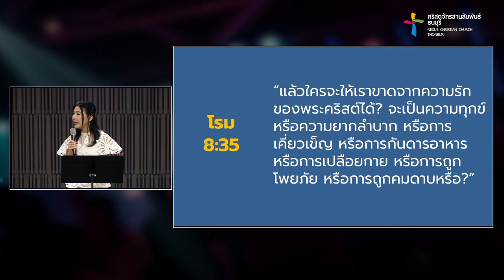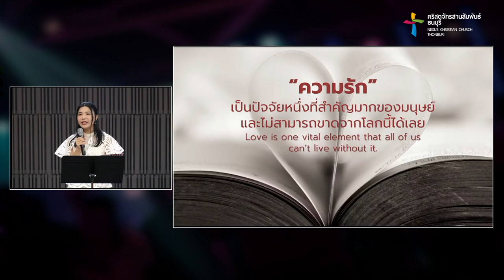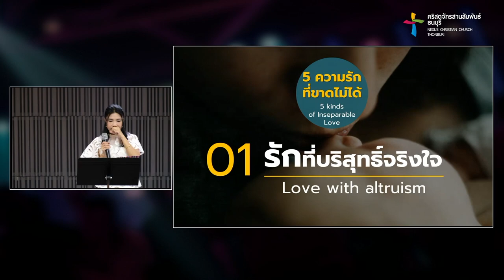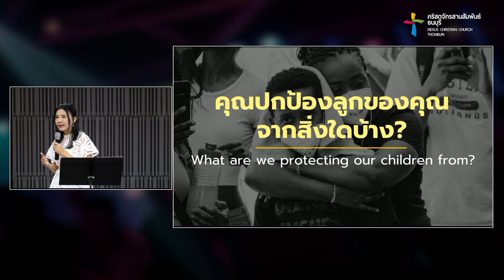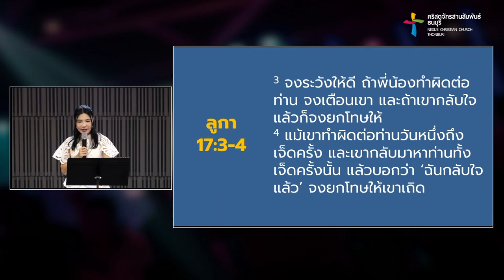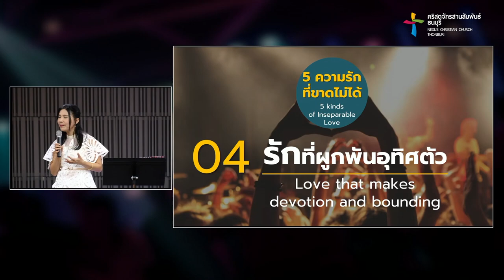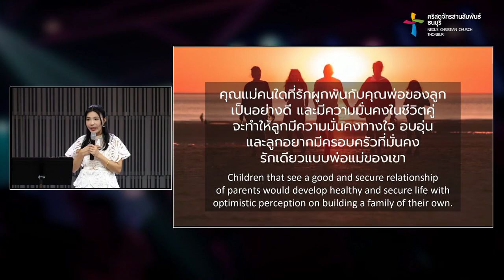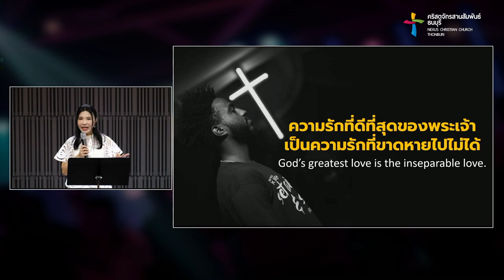รักที่ขาดไม่ได้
"ฉันเกือบทำให้ต้นไม้ตาย เพราะไม่ได้ให้ร่มเงาที่มากพอ"

การใช้ชีวิตในโลกนี้ คุณอาจมีปัจจัยหลายอย่างที่สำคัญในการดำเนินชีวิตเหมือนกับต้นไม้ที่ต้องการดิน น้ำ อากาศ แร่ธาตุ ปุ๋ย แสงแดดที่เหมาะสม

มนุษย์ก็ต้องการอาหาร เสื้อผ้า ที่อยู่อาศัย ยารักษาโรค โรงพยาบาล เครื่องมือสื่อสาร Social Media ความสงบ และความรัก เป็นต้น

ถ้าคุณขาดปัจจัยที่สำคัญต่อชีวิตจริงๆ เพียง 1 ปัจจัย ชีวิตของคุณจะถูกกระทบอย่างร้ายแรง คุณอาจห่อเหี่ยวและอยู่แบบไร้ความหมาย

คำเทศนา  "รักที่ขาดไม่ได้" จะทำให้คุณเห็นความสำคัญของความรัก 5 รูปแบบ ที่ขาดไปไม่ได้จากชีวิตของคุณและโลกนี้

ศิษยาภิบาลร่วมคริสตจักรสานสัมพันธ์ธนบุรี

คำเทศนา : รักที่ขาดไม่ได้
โรม บทที่ 8 ข้อ 35

5 ความรักที่ขาดไม่ได้  00:00
1. รักที่บริสุทธิ์จริงใจ  13:02
2. รักที่คอยปกป้องดูแล  20:24
3. รักที่อภัยในความผิด  26:49
4. รักที่ผูกพันอุทิศตัว  36:06
5. รักที่เสียสละแม้แต่ชีวิตตัวเอง  46:42

ต้องการรู้จักพระเจ้า ต้อนรับพระเยซูเข้ามาในชีวิต  54:41
Care Guide ใช้แบ่งปันในกลุ่มสามัคคีธรรม
มีส่วนร่วมในการสนับสนุนงานพันธกิจในด้านต่างๆ ได้ที่
ชื่อบัญชี : คริสตจักรสานสัมพันธ์ธนบุรี
เลขที่บัญชี : 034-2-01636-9
ธนาคารกสิกรไทย [Swift Code : KASITHBK]